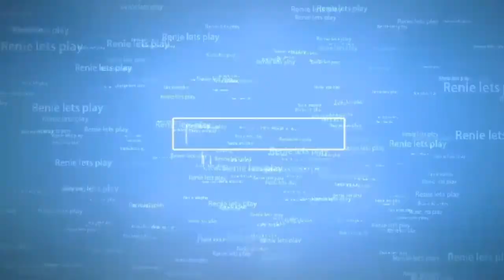minecraft survival S1 E im sorry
im sorry
5 likes for tonight video im sorry